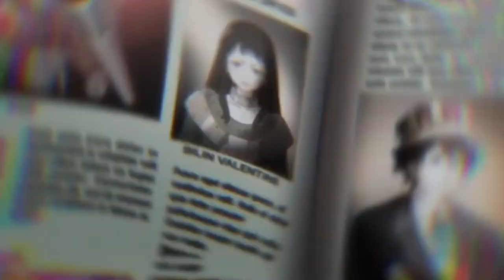LISTENERS ANIME SERIES REVIEW!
Taking a spoiler-free look at Studio MAPPA's latest anime "Listeners"!